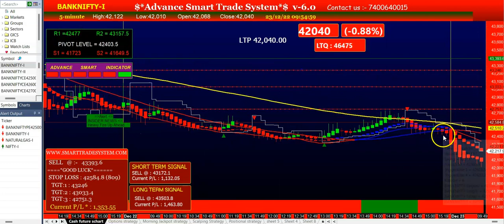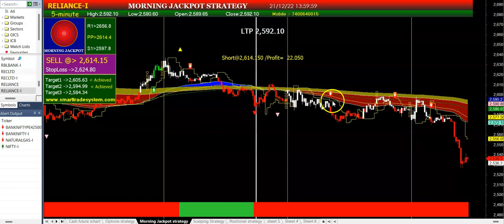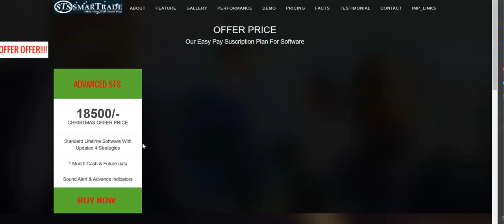Market trend finder strategy | morning jackpot strategy | intraday best trading strategy